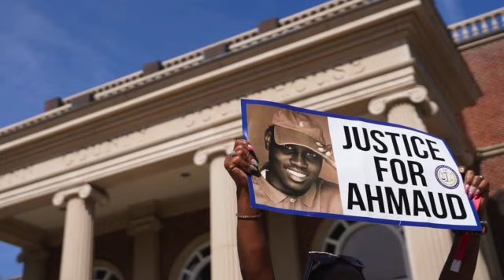KYLE RITTENHOUSE & WHITE SUPREMACY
What does a verdict of not guilty for KYLE RITTENHOUSE have to do with white supremacy? Is he truly innocent or simply the recipient of the benefits underneath a system of white supremacy? And how is the verdict of NOT GUILTY a detriment to BLACKS in AMERICA? These are something the things I attempt to address within this video, with little words as possible. Because frankly, I'm tired of conveying what's displayed in front of our faces and I only did this video to say MORE needs to be done beyond "sitting at a courtroom" waiting on a verdict - when blatant attempts to dismiss a trial altogether are being displayed in front of our faces!!  I speak of the Ahmaud Arbrey) case!